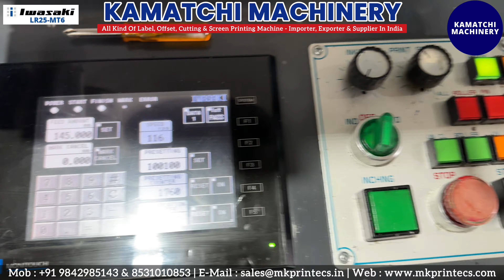IWASAKI LR25 MT6 🇯🇵 SIX COLOR + VARNISH + DIE CUT (ROLL TO ROLL ROTARY LABEL PRINTING MACHINE)